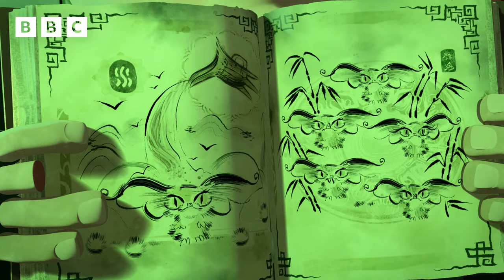GREMLINS: Secrets of the Mogwai - Trailer | CBBC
Escape into a world of magic with Sam Wing and Gizmo the Mogwai. Watch new Gremlins: Secrets of the Mogwai. Coming to BBC iPlayer on 30th October!